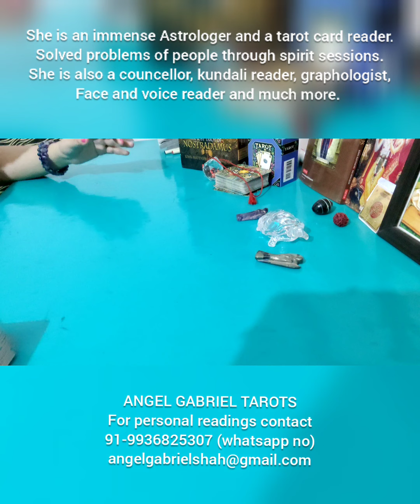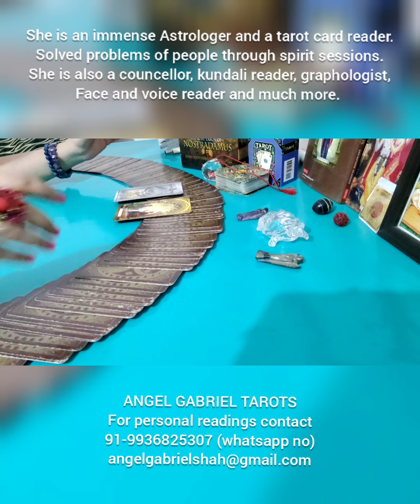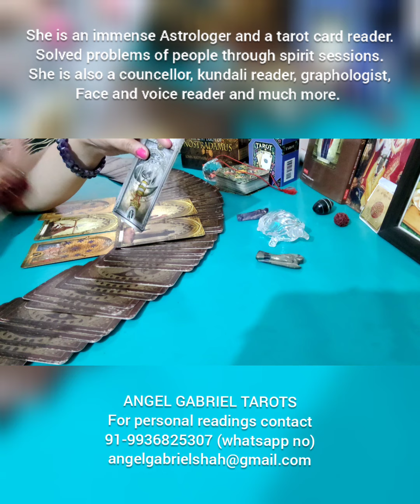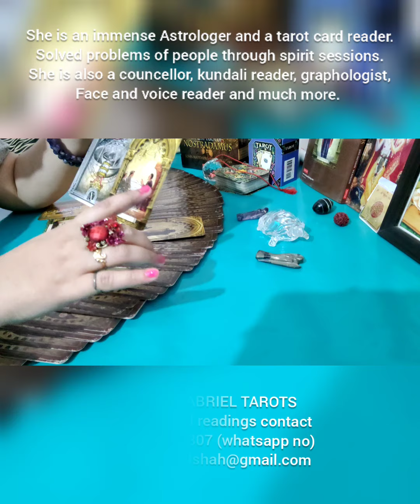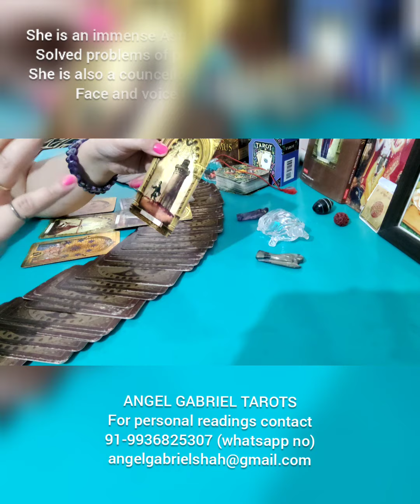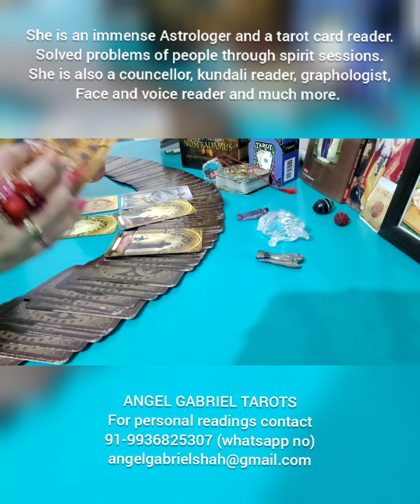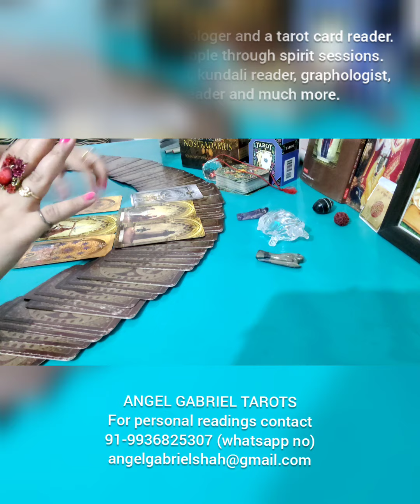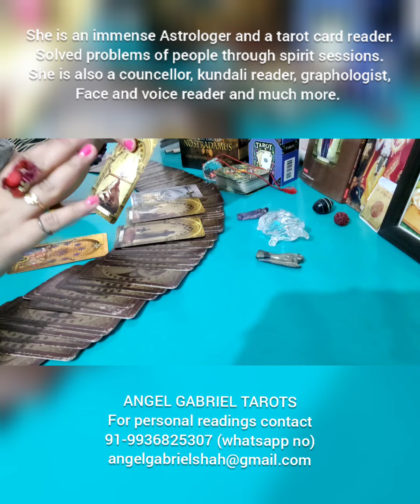PUNJAB STATE CORONA INFECTION SITUATION IN MAY 2021?? what is the message from Angels??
what will be the situation of Punjab State regarding Corona infection in month of May 2021??